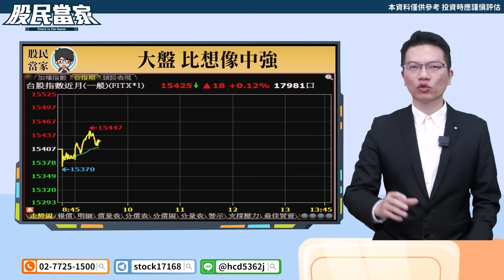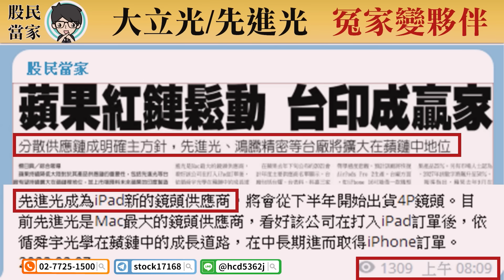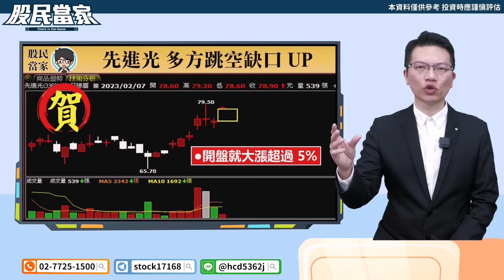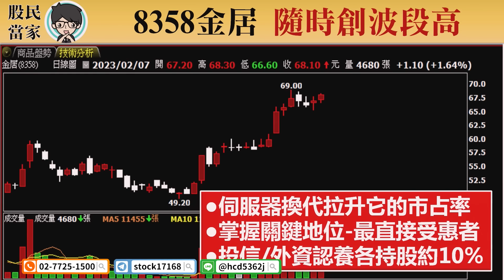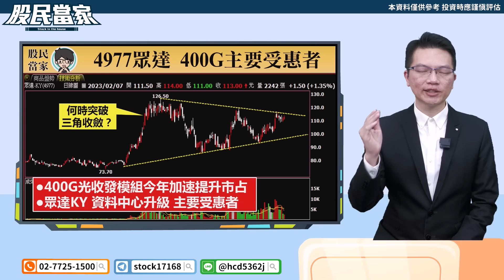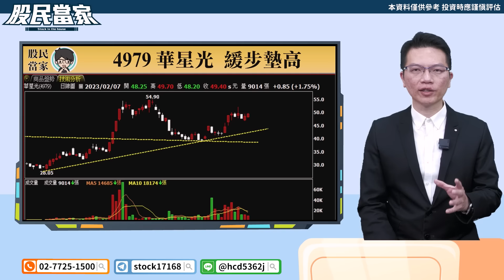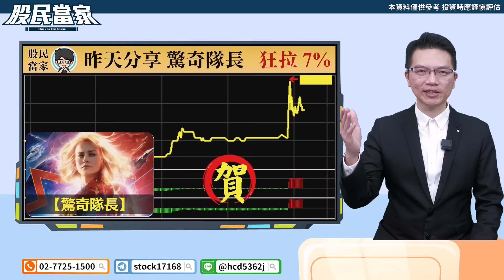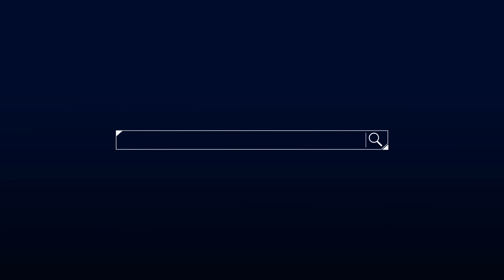【股民當家】20230207／盤比想像還強 光學鏡頭 雞不可失